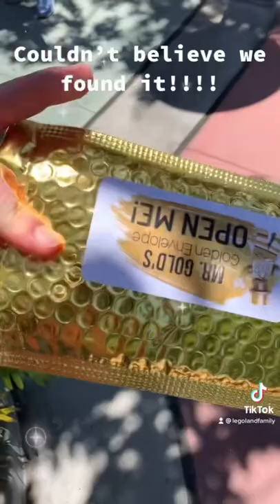Finding Mr. Gold’s golden envelope @ Legoland